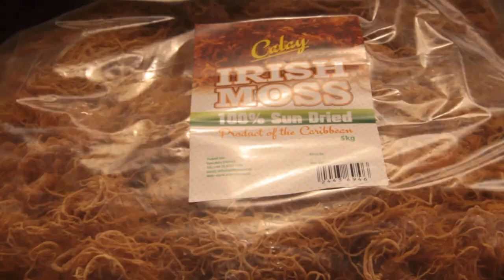GIS Midday News Brief (May 23, 2019)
In today’s news brief: The Castries Market Redevelopment Project is moving ahead with the commencement of phase one; in a bid to improve Saint Lucia’s agricultural productivity, the Government of Saint Lucia joins the Caribbean Soil Fertility Mapping project; and growing consumer trends that encourage healthy eating present an opportunity for dried sea moss exports from Saint Lucia.